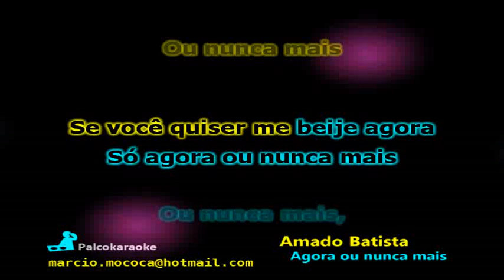Amado Batista Agora ou nunca mais